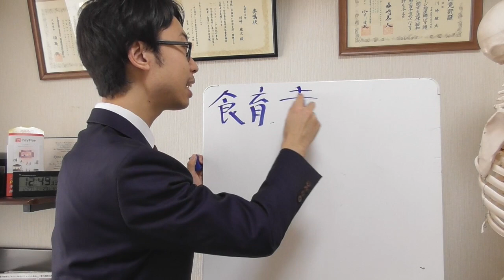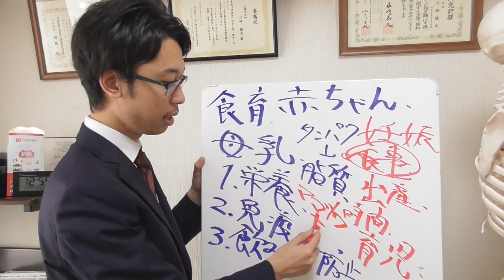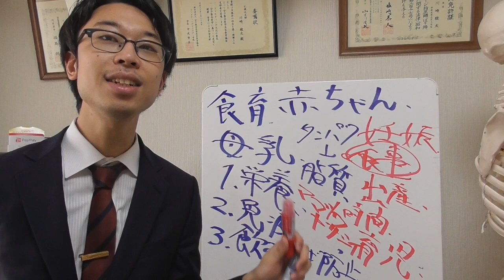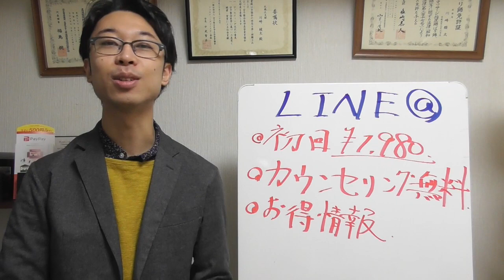【食育】妊娠〜赤ちゃんの頃 母乳で育てるために重要なポイント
1993年9月3日産まれ（ドラえもんと同じ笑）